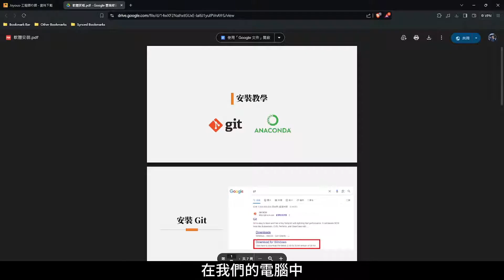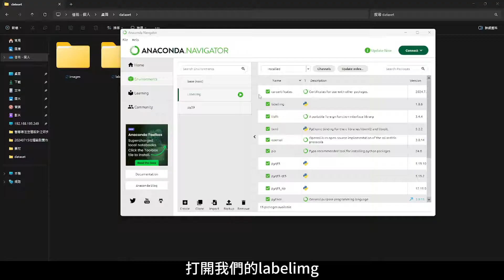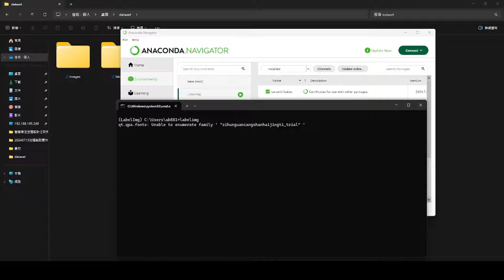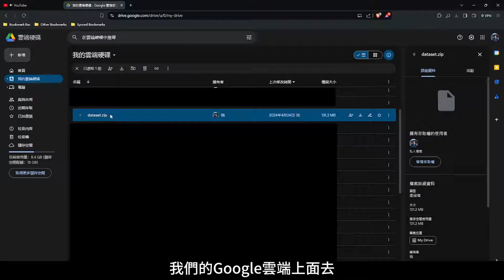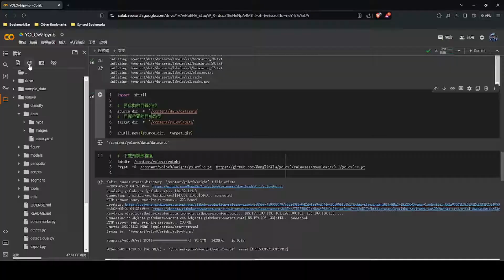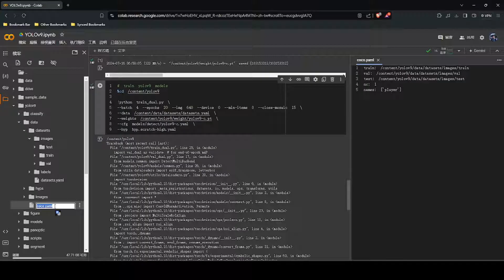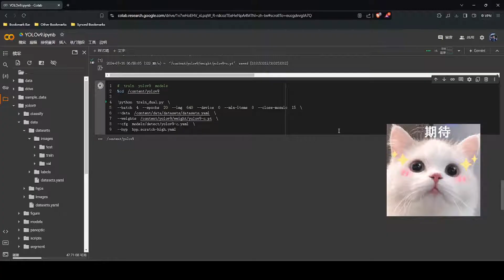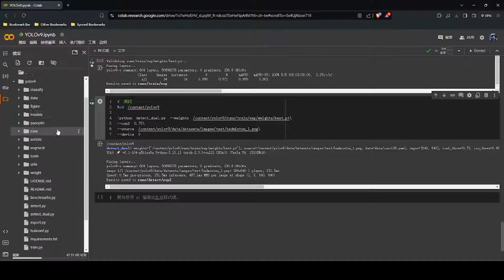【YOLOV9】YOLOV9 實作指南：從零開始的手把手教學 | You Only Look Once | 沒有困難的理論只有快速的實作教學 | 使用自己的資料集訓練辨識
歡迎來到「YOLOv9 實作指南：從零開始的手把手教學」！在這個系列中，我們將引導你從頭開始使用YOLOv9進行物體偵測訓練，而不涉及複雜的理論知識。無論你是電腦視覺的初學者還是有經驗的開發者，我們都將以簡單易懂的方式幫助你快速上手。

1. 快速入門：我們從安裝所需工具開始，逐步展示如何設置開發環境。
2. 手把手教學：詳細講解YOLOv9的使用，包括模型的加載、訓練、測試，以及如何自訂模型。
3. 實際案例：使用我們提供的示例資料集進行模型訓練，並展示如何使用你自己的資料集來實現特定任務。
4. 實作為主：沒有冗長的理論解釋，所有內容都專注於實際操作和應用。
5. 最佳實踐：提供實用的技巧和建議，幫助你更好地理解和應用YOLOv9。

我們的目標是讓你能夠在短時間內掌握YOLOv9的基本使用，並能夠獨立進行物體偵測任務。不論是為了學術研究、工作專案，還是個人興趣，我們的影片都將提供有價值的指導。

讓我們一起開始這趟YOLOv9的實作之旅吧！準備好你的電腦和資料集，我們馬上開始！